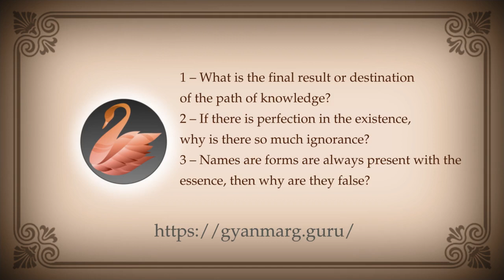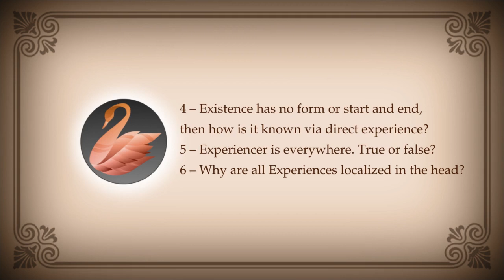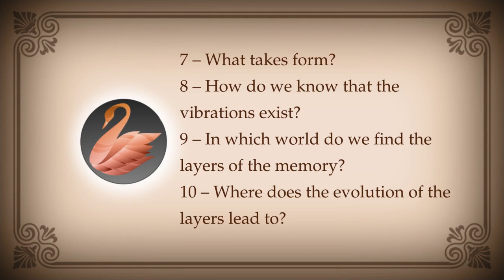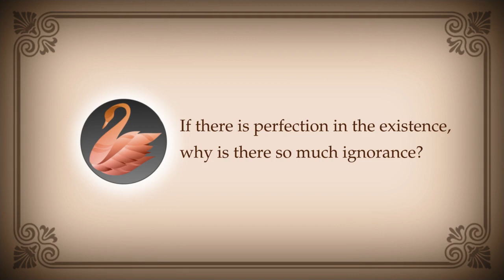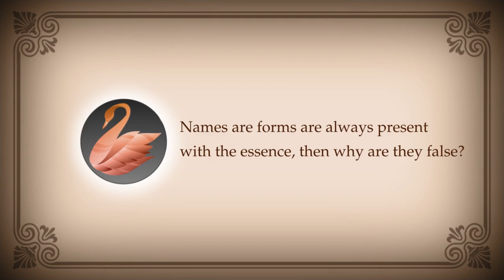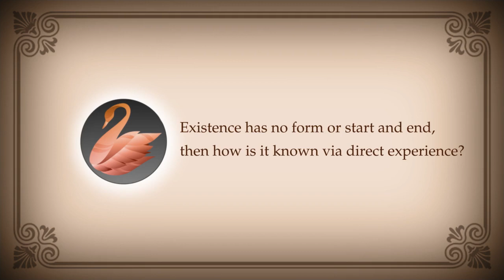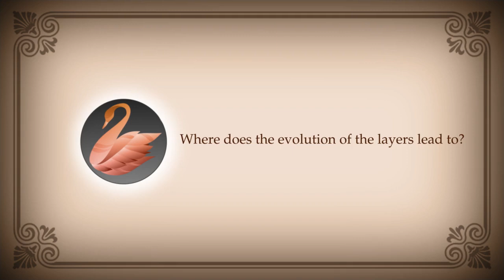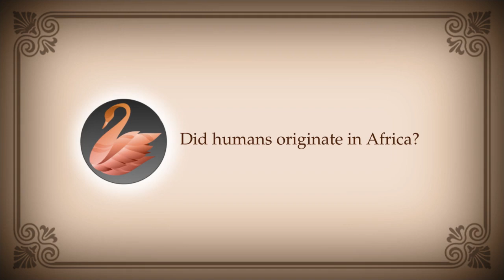PEOS 213 : Perfection, Illusion, Self-evident, Nonlocal, Evolution, Space, Humans, History, People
00:00:00 Exam
00:09:08 What is the final result or destination of the path of knowledge?
00:09:54 If there is perfection in the existence, why is there so much ignorance?
00:10:09 Names are forms are always present with the essence, then why are they false?
00:12:49 Existence has no form or start and end, then how is it known via direct experience?
00:15:52 Experiencer is everywhere. True or false?
00:17:47 Why are all Experiences localized in the head?
00:18:40 What takes form?
00:19:31 How do we know that the vibrations exist?
00:19:36 In which world do we find the layers of the memory?
00:21:06 Where does the evolution of the layers lead to?
00:25:30 What is mother nature or devi?
00:26:05 Is experience blinking in and out of the experiencer?
00:26:35 What is space?
00:29:50 Did humans originate in Africa?
00:36:13 Is history true?
00:41:51 Does what people say matter?